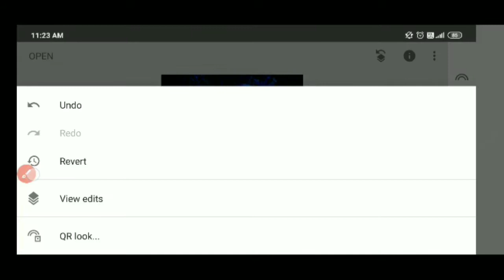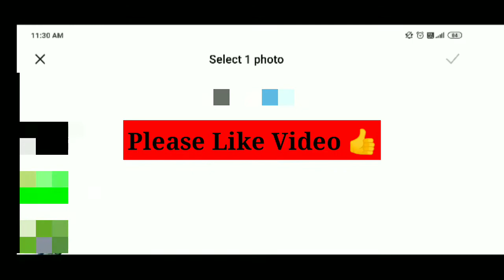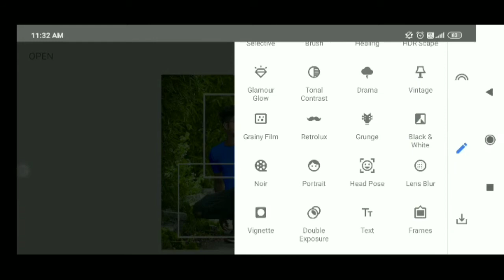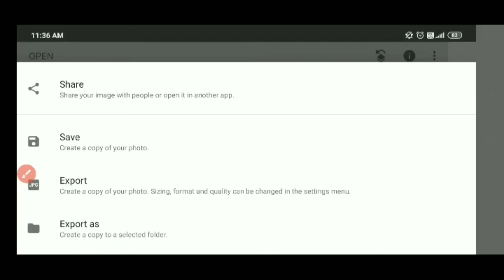Snapseed New Photo Editing | Snapseed Background Change | Ap Edit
Note:- all the image/picture shown in this video belong to the respected owner and not me l am not the owner of any picture showed in this video. All content used Copyright to Ap Edit. Use or commercial display or editing of the content without proper Authorization is not allowed.

New Snapseed Background Colour Trick
How To Use Present In Snapseed
Lightroom presets
Remove background
Moody Red effects
Moody grey effects
Moody Bllue effects
Phone photo editing
Orange effects
Blue effects
Dark editing
Snapseed tricks
Nsb pictures
Creative liton
AP EDIT
Amit Patel
Snapseed Editing
Snapseed Mobile
PicsArt se photo edit kese kare
Photo editing Snapseed
Photo Editing
Snapseed AQUA & ORANGE color Effect Snapseed Photo Editing
Snapseed New photo editing
Snapseed tricks photo editing tricks 2020  Snapseed Editing
Snapseed Mobile
PicsArt se photo edit kaise kare
Photo editing
Snapseed App
Snapseed tutorial
Snapseed presets
Snapseed Mobile Photo Editing Tricks Snapseed Background Change Editing Tricks Snapseed New Photo Editing Tricks
Snapseed Best Editing Tricks
Best photoshop app for iPhone
Online photo editor app for android
Online photo editor app for iPhone
Online photo editor hd lightroom
Best photoshop picsart photo studio android
Photo editor hd lightroom
Editing best photoshop app for android
Photoshop
PicsArt new photo editing
Photo Edit
How to Edit photo in PicsArt
PicsArt photo studio android